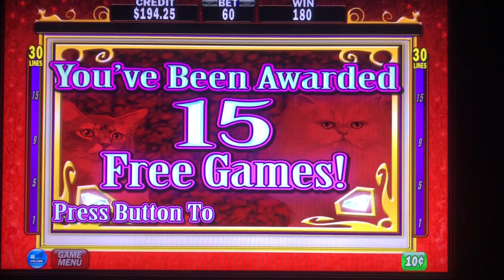Kitty Glitter Free Games Bonus at $6 per pull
Kitty Glitter Bonus Round

Brian of Denver loves to play slots and you can watch all his exclusive play here on his very own slot channel.

can be Mailed to:
1490 W. 121st Ave Suite 201